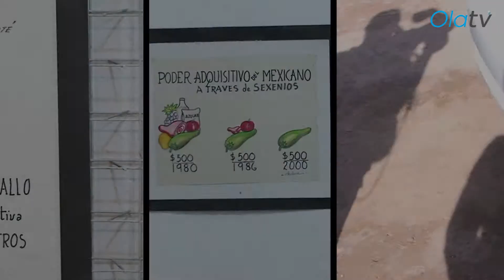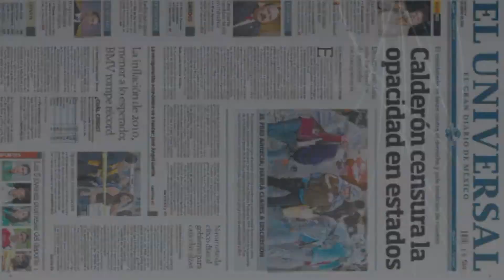Promo Ola TV (v.1).mpg